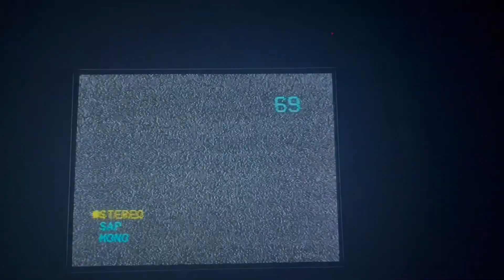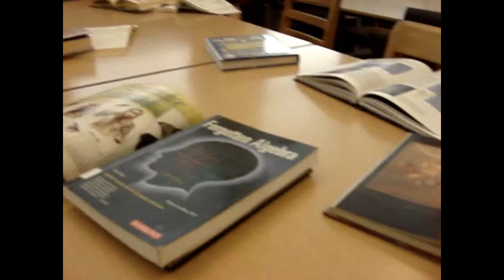DER NØKKEN - Short Film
This is a school project btw